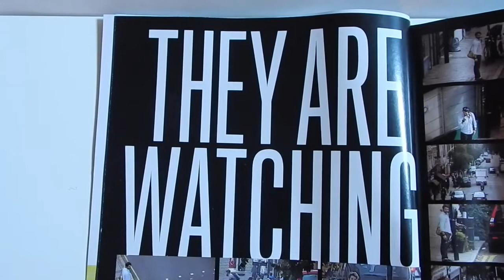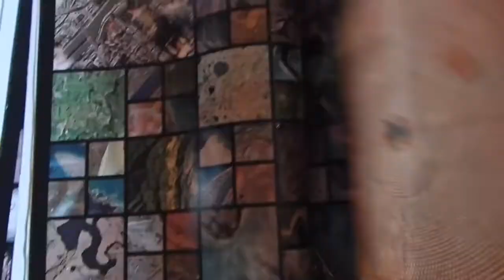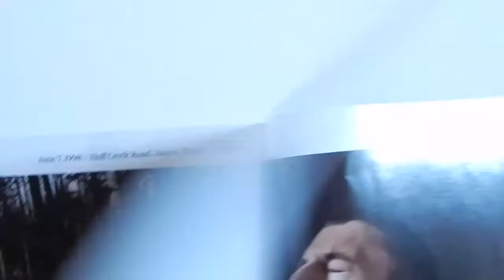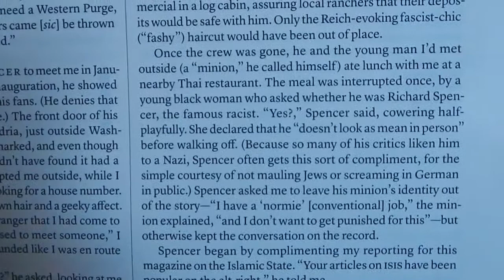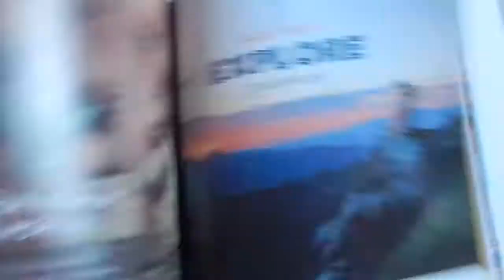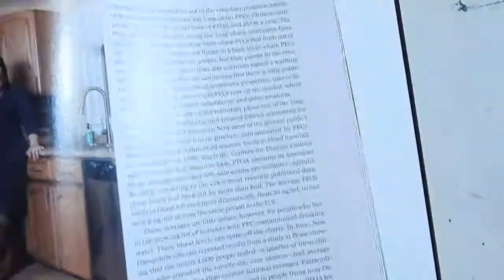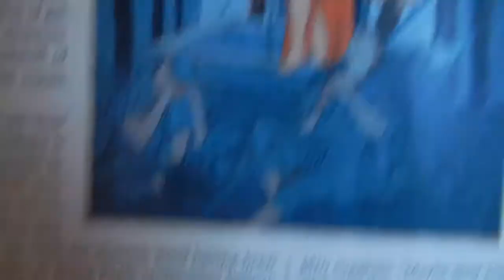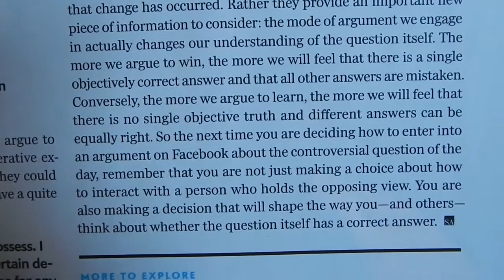Propaganda in National Geographic and Scientific American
About to get rid of this past year's National Geographics and Scientific Americans and documenting the propaganda contained within those fine publications.